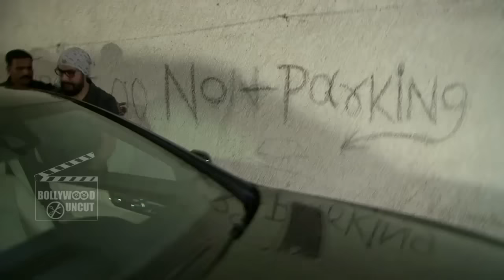Dangal Movie Screening | Aamir Khan, Ira khan, Sakshi Tanwar